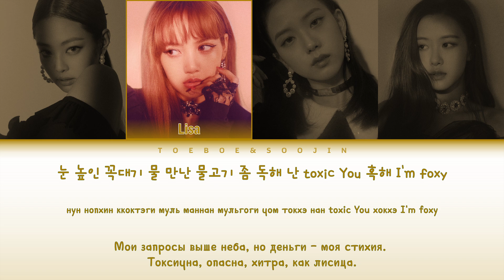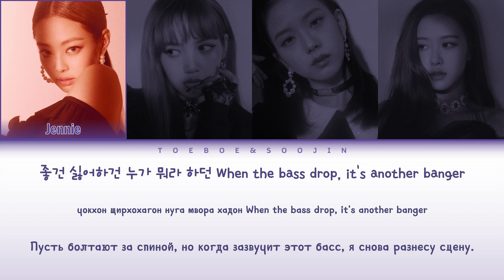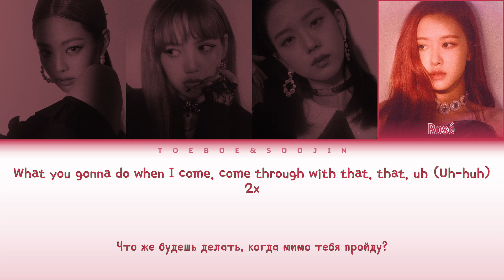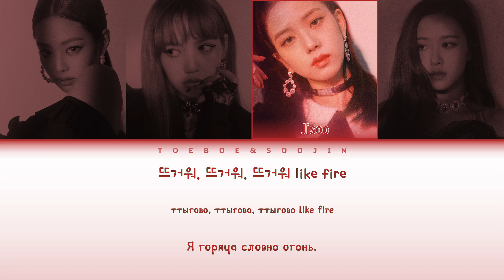BLACKPINK - DDU-DU-DDU-DU (ft. @Koshatka_Lana) (ПЕРЕВОД | КИРИЛЛИЗАЦИЯ | COLOR CODED LYRICS)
▸ артист: BLACKPINK
▸ песня: DDU-DU-DDU-DU
▸ альбом: SQUARE UP
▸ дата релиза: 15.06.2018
▸ правообладатель:  YG ENT.